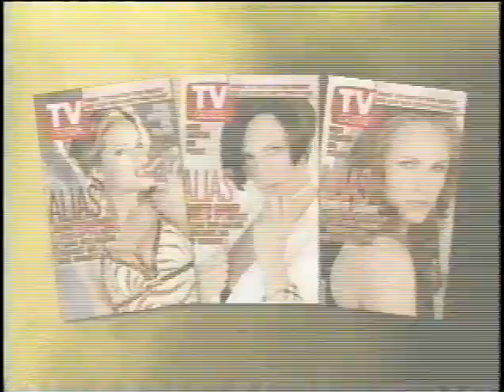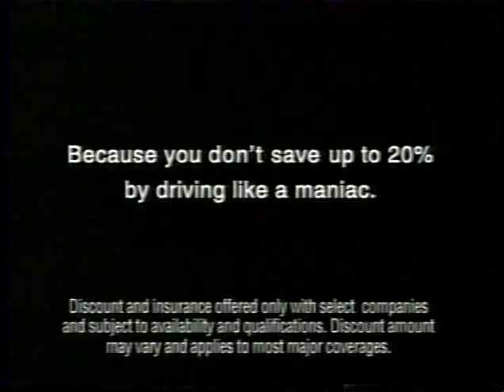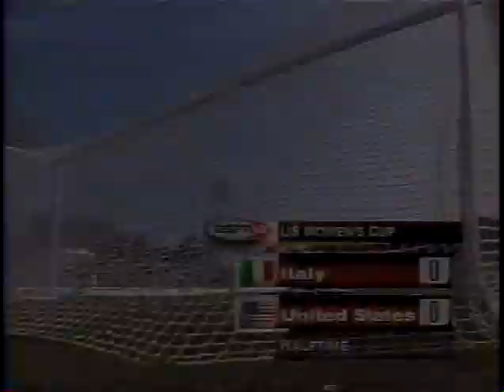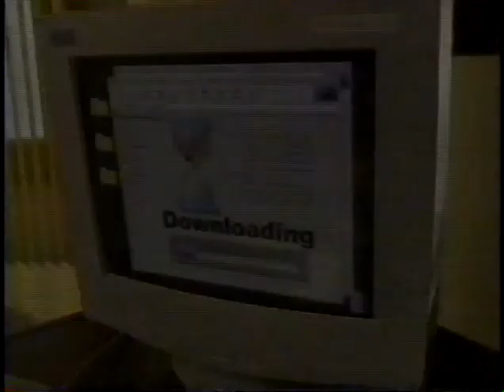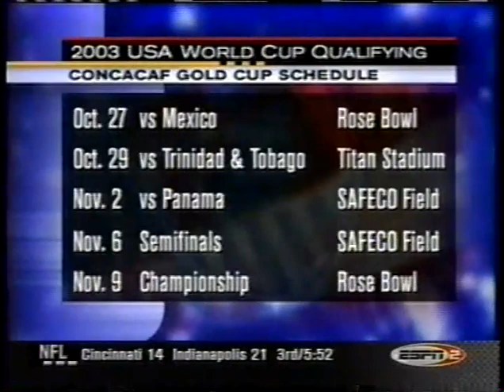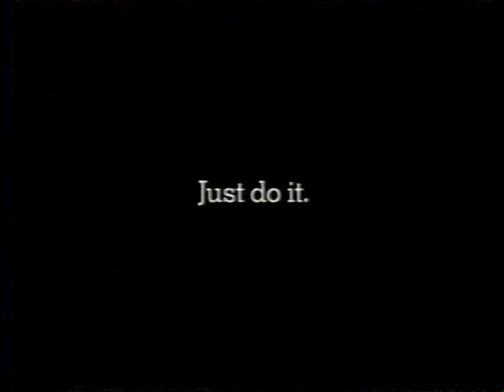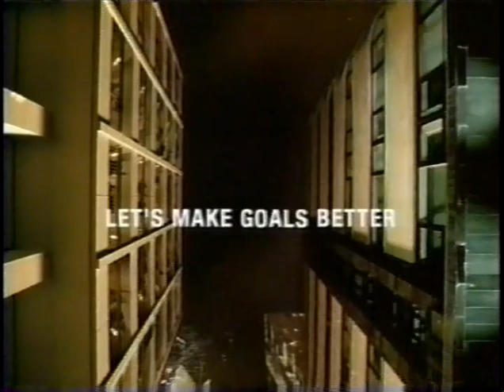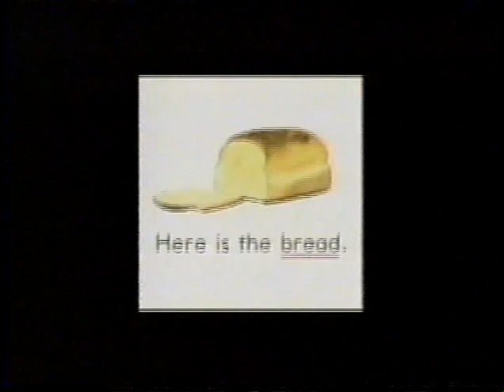USAvITA October 2002 Nike US Women's Cup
SAS Park - Cary, N.C.
Date: Oct. 6, 2002
Attendance: 3,144

Scoring Summary
64' USA - Kristine Lilly (Julie Foudy),
69' USA - Heather O'Reilly (Julie Foudy)
73' USA - Joy Fawcett (Heather O'Reilly)
78' USA - Brandi Chastain (penalty kick)

USA - 18-Siri Mullinix (1-Briana Scurry, 46); 15-Kate Sobrero (5-Tiffany Roberts, 46), 6-Brandi Chastain, 14-Joy Fawcett, 19-Danielle Slaton (4-Cat Reddick, 29); 13-Kristine Lilly, 2-Lorrie Fair, 11-Julie Foudy (capt), 17-Angela Hucles (27-Heather O'Reilly, 66), 8-Shannon MacMillan (9-Mia Hamm, 46), 12-Cindy Parlow (22-Abby Wambach, 46)
Subs not used: None
Coach: April Heinrichs

ITA - 1-Fabiana Comin (12-Carla Brunozzi, 83); 6-Giula Perelli, 4-Pamela Conti, 15-Valentina Boni (5-Margherita Masia, 68), 20-Elisa Camporese (8-Marina Pellizzer, 78); 10-Tatiana Zorri, 16-Piera Maglio (2-Moira Placchi, 91+), 17-Alessia Tuttino, 9-Patricia Panico; 11-Rita Guarino (capt), 19-Chiara Gazzoli (18-Ilaria Pasqui, 68)
Subs Not Used: 7-Damiana Deiana, 14-Katia Serra
Coach: Carolina Morace